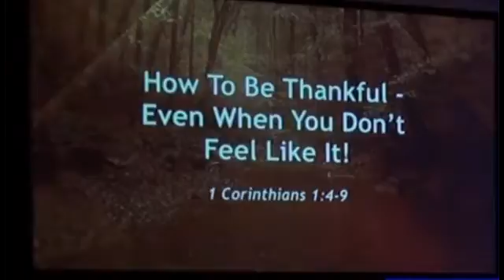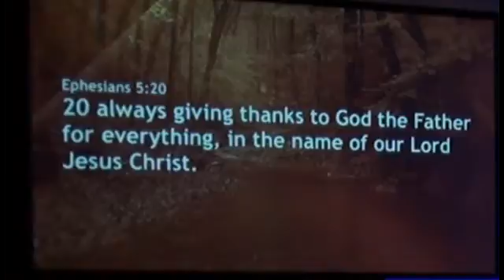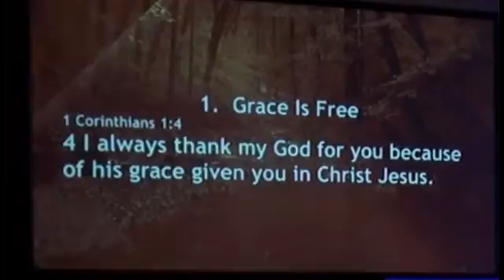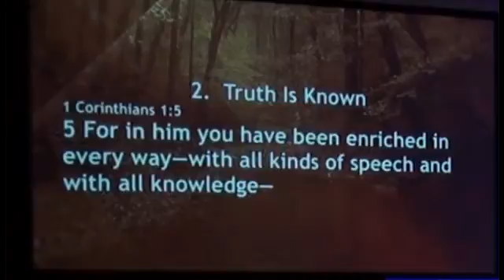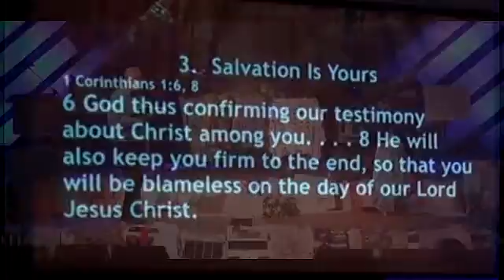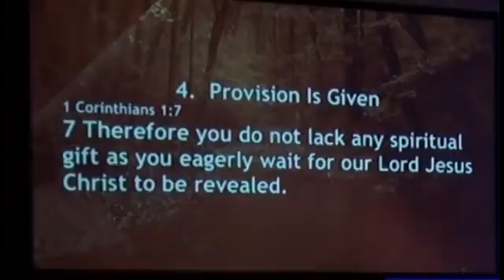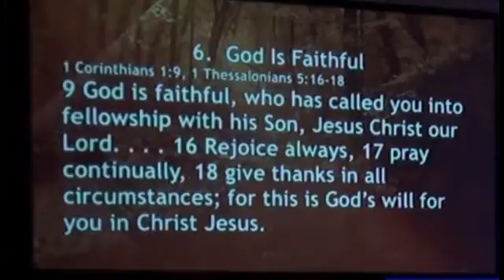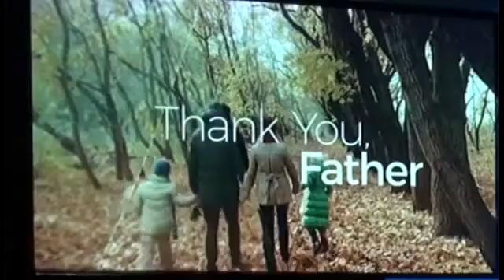How to be Thankful...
Pastor Bill Lockman delivers a message in theme with the Thanksgiving holiday, "How to be thankful, even when you don't feel like it!"  (Corinthians 1:4-9)